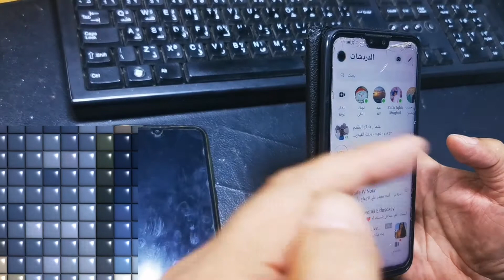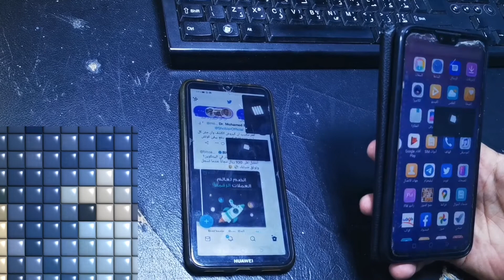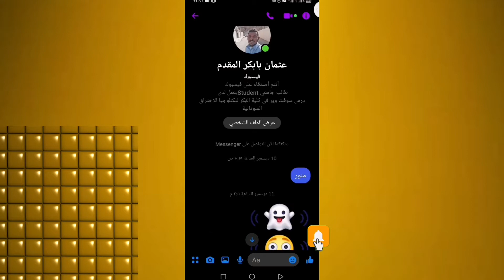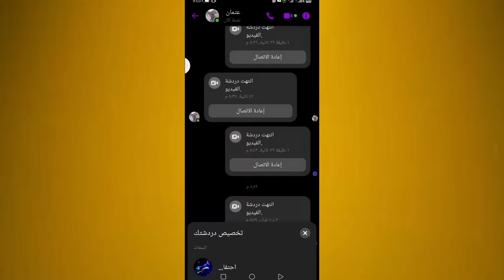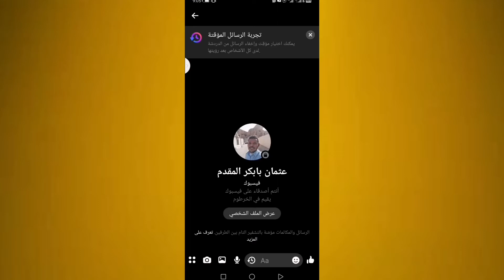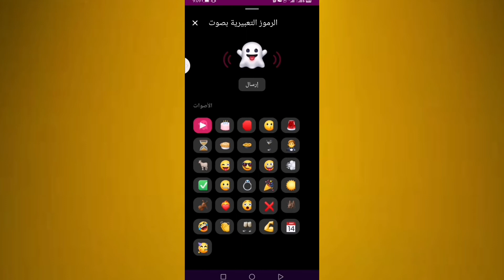اسرار الماسنجر ،ميزات جديدة فى الماسنجر،تحديث ماسنجر الفيس بوك#المثالية_تيوب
اسرار الماسنجر ،ميزات جديدة فى الماسنجر،تحديث ماسنجر الفيس بوك نقدم في هذا الفيديو مجموعة من الميزات الجديدة التي تجعل استخدامك الماسنجر اسهل واكثر متعة تابعنا في الفيديو لتستفيد من كل ما جاء فيه ماسنجر,تحديث ماسنجر,مميزات جديدة للفيس بوك,مميزات ماسنجر فيس بوك بعد التحديث الاخير 2021,اسرار ماسنجر الفيس بوك,اسرار الفيس بوك,اسرار ماسنجر,اهم مميزات الفيس بوك,اسرار الماسنجر,فيس بوك,اسرار ماسنجر 2020,اظهار الرسائل المؤرشفة في الماسنجر,الفيس بوك,مميزات ماسنجر,تحديث ماسنجر 2021,اسرار الفيس بوك 2020,ازاى اعرف المميزات الجديدة للفيس بوك,تحديث الماسنجر الجديد,خدع وميزات فيسبوك ماسنجر المخفية,
شاهد فيديوهات مهمة جدا لقناتك
تابعنا علي مواقعنا